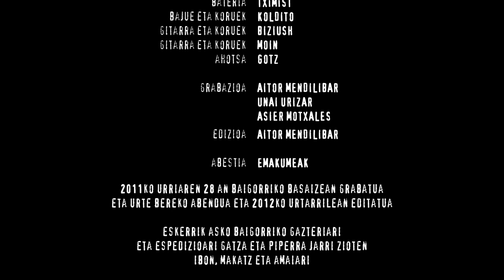Sermond's - Iparralde Tour '11. Baigorri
bateria: TXIMIST
bajue eta koruek: KOLDITO
gitarra eta koruek: BIZIUSH
gitarra eta koruek: MOIN
ahotsa: GOTZ

grabazioa: AITOR MENDILIBAR,
                  UNAI URIZAR,
                  ASIER MOTXALES

edizioa: AITOR MENDILIBAR

abestia: EMAKUMEAK

2011ko urriaren 28an Baigorriko Basaizean grabatua eta urte bereko abenduan eta 2012ko urtarrilean editatua.

KREDITS PRODUKTIONS